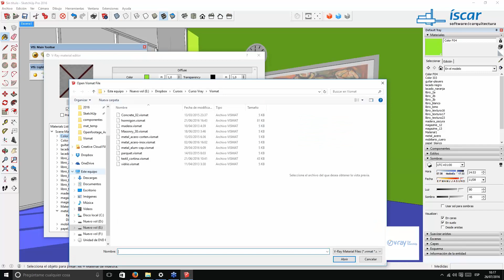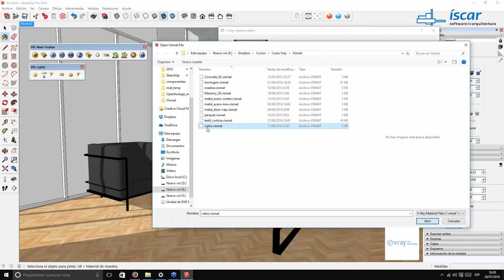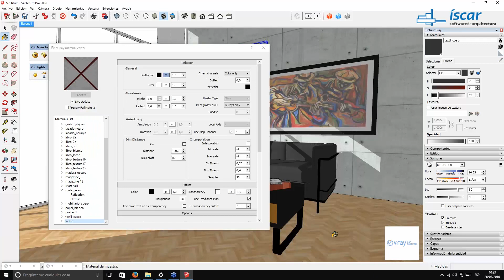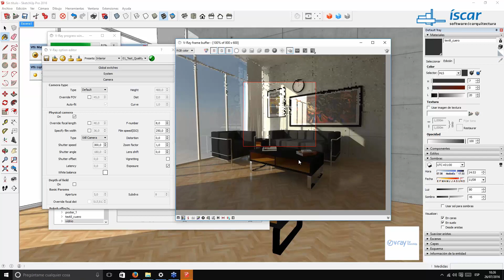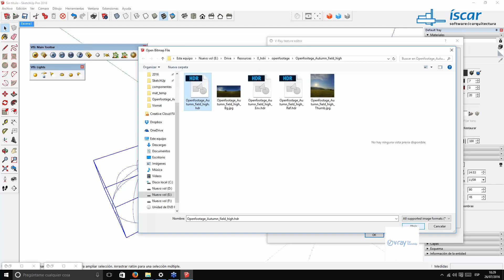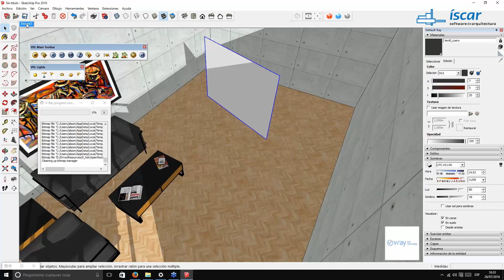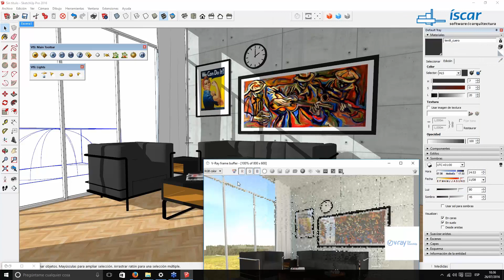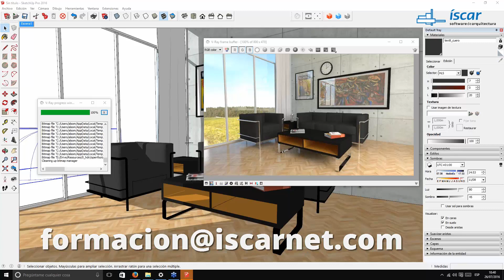Webinar V-Ray para SketchUp | 26 julio 2016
En este webinar gratuito, Alejandro Soriano, experto en SketchUp y formador de los nuevos cursos de VRay para SketchUp que hemos lanzado en Íscar Software, ha enseñado las bases del programa para configurar una escena en cuestión de minutos y a establecer los parámetros de generación de renders básicos.